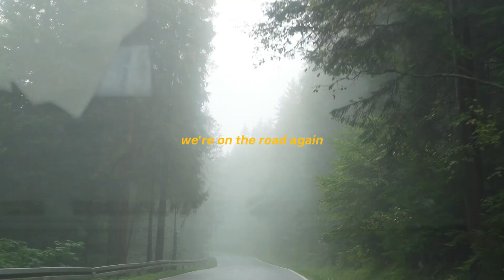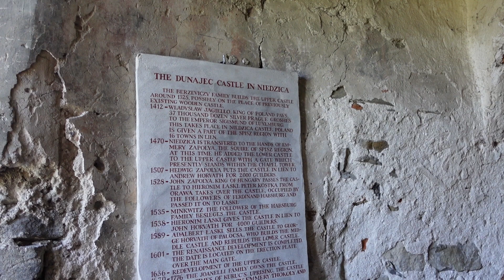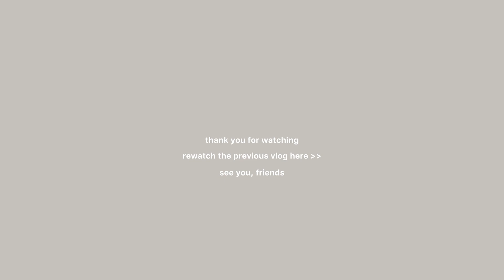LIVING ABROAD DIARIES | family trip, hiking, what holiday with the in-laws looks like ❤️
Welcome back! Here's another (and the last :') ) episode of my Poland vlog. I got to spend the last few days with my in-laws before flying back to Dublin, Ireland. I had so much fun ❤️ Hope this gives you ideas of what to do if you plan to visit Poland!